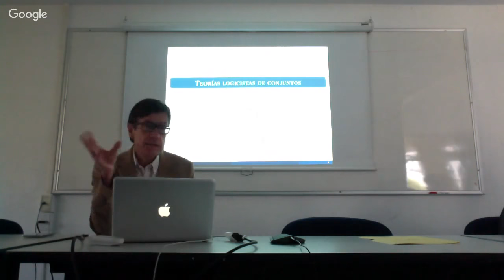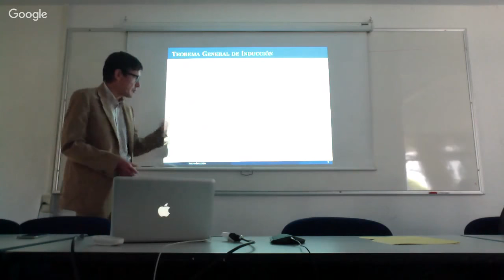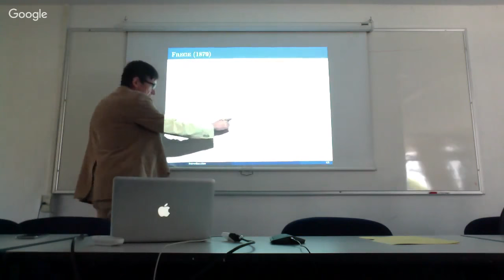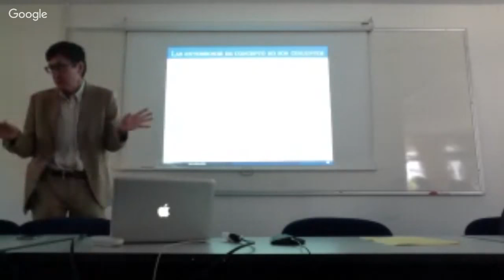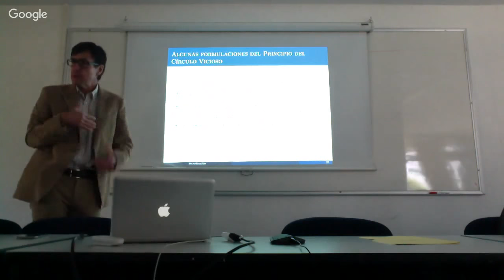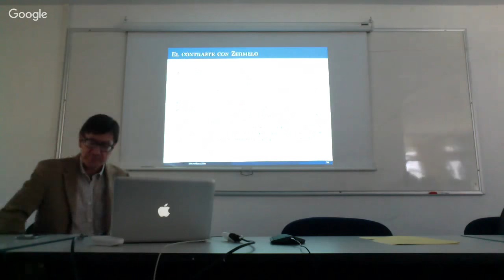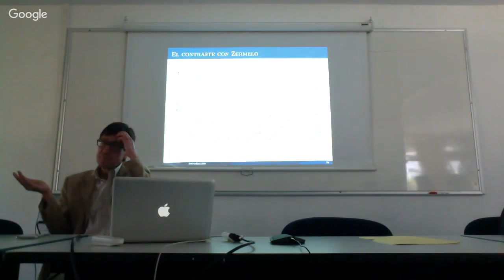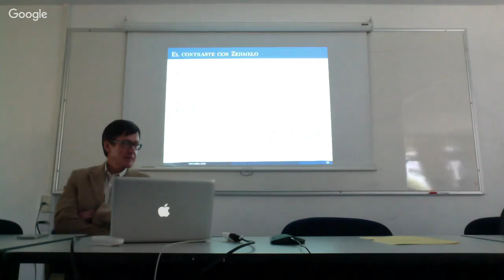Taller Zermelo 2018 (Sesiones 1)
Sesión 1. Max Fernández de Castro (UAM-I)
"La concepción logicista de conjunto"